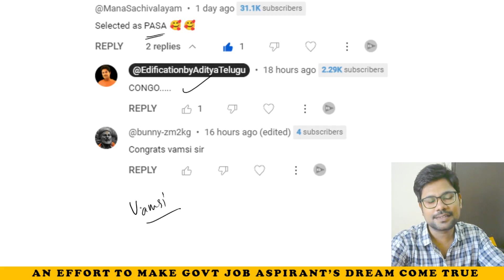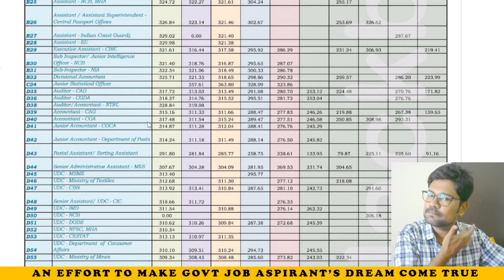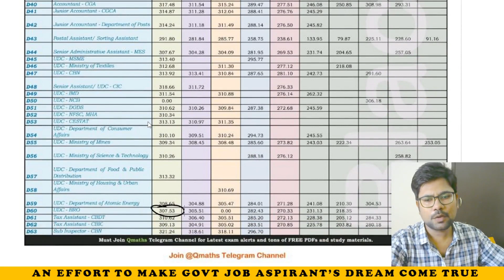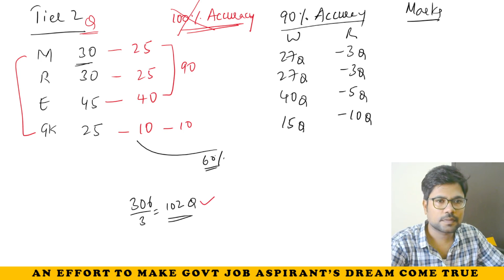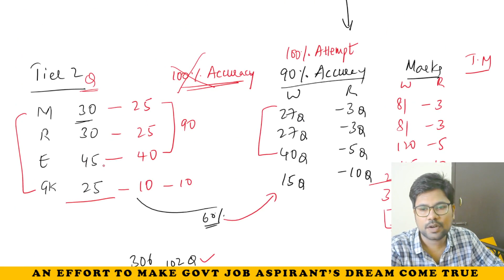STRATEGY TO ATTEMPT 306+/390 IN CGL TIER 2 || IN TELUGU || BY ADITYA